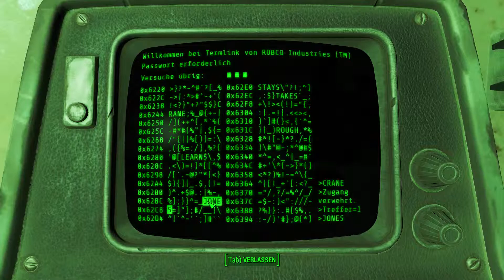Fallout 4 #083 - Ein Fehler? oder nicht? - Let's Play FALLOUT 4 - TeamSchebi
Wenn dir das Spiel gefällt, dann kauf dir das Original
Alle Rechte für dieses Spiel liegen bei Bethesda

♦Gespielt und Kommentiert wird von♦
 MrTeecko

♦TeamSchebi♦
Unsere Truppe besteht aus MrTeecko, Schebert und Pangio, wir sind drei leidenschaftliche Hobbyzocker und wollen unsere Erlebnisse in der großen, weiten Spielewelt mit euch teilen.